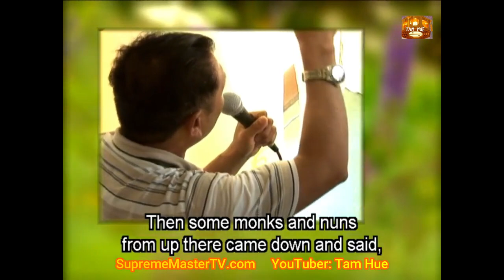Tâm Đơn Thuần Có Thể Tạo Nhiều Phép Lạ, Purity of Heart Can Create Many Miracles Tim Qo Tu 26 8 08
( P. 66 ) Lời Tiên Tri Về Thời Đại Hoàng Kim, Alice Bailey Tiên Đoán Về Sự Trở Lại Của Chúa Ki tô